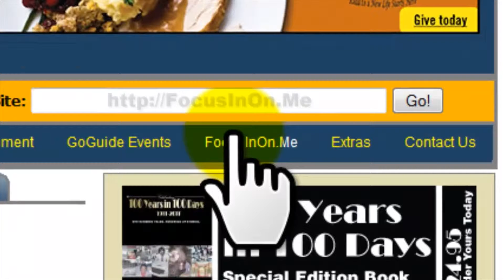ETFinalScore.com afternoon video sports update for March 25, 2013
More faces in more places! Join our Tom Mitsoff for the video roundup of what's happening in the world of sports locally, nationally and worldwide today!